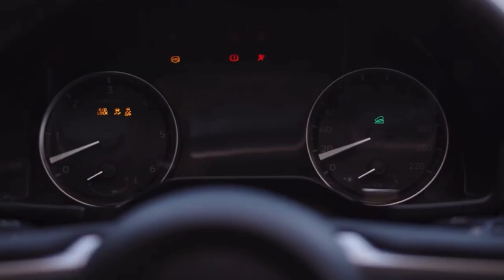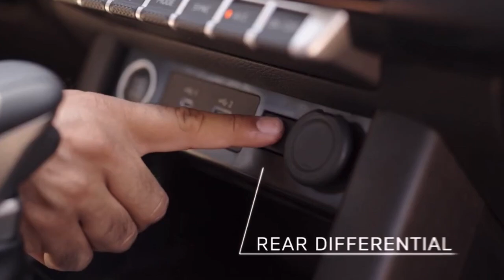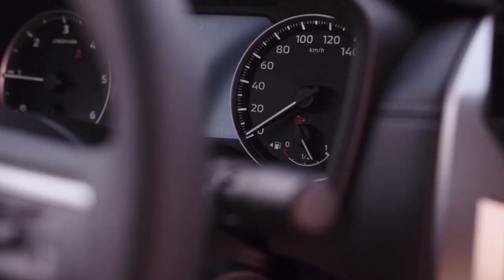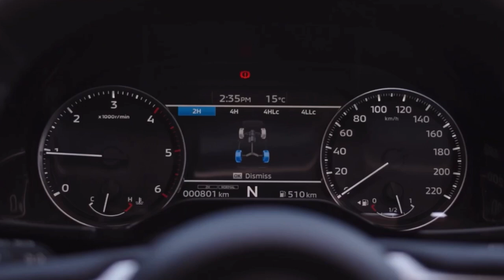2024 Mitsubishi L200 Triton | Full Details & Features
Redesigned after nine years on the market, the new Triton (also sold as the L200) gets a new, larger, yet lighter body that'll be available in single, extended, and crew cab forms. It's mounted on a new ladder frame that's claimed to be upwards of 40 percent stiffer and uses double-wishbone front suspension with lengthened travel. The rear's a simpler leaf-spring setup, but it now has bigger shocks.

All Tritons will be powered by a standard 2.4-liter turbodiesel four-cylinder, which is rated to make up to 201 horsepower and 347 pound-feet of torque as low as 1,500 rpm (high-output models also get variable-assist electric power steering). A six-speed manual with hill start assist is standard, though it uses a "shift by wire" system that seems unnecessary. That said, there'll be a lifted rear-drive model that sounds like a potent pre-runner.

A six-speed automatic is also available, and both can be spec'd with either rear-wheel drive or a funky "Super Select 4WD-II." It uses a two-speed transfer case and a torque-sensing center differential, which sends 60 percent of power rearward. This also adds a variety of terrain modes, tailored to specific combinations of driven wheels, gear ranges, and differential lock settings. Also, it includes a hill descent assist.